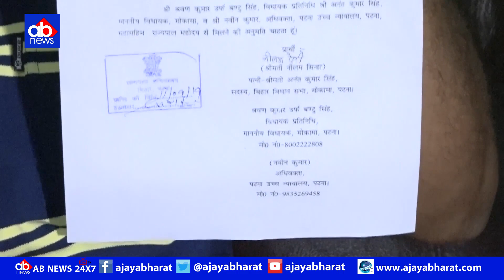Anant के 'परमाणु' का फुटा विस्फोट सरकार के कई मंत्री के खोले काले चिट्ठे...